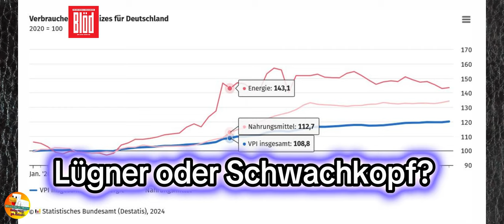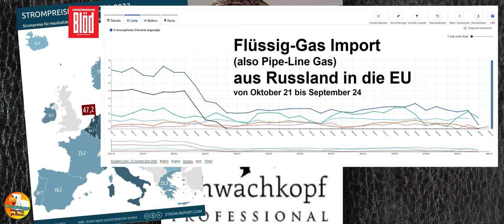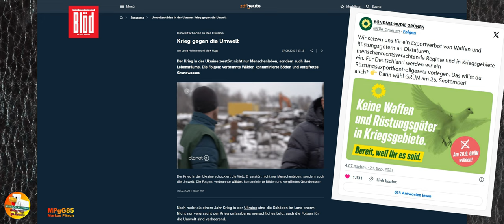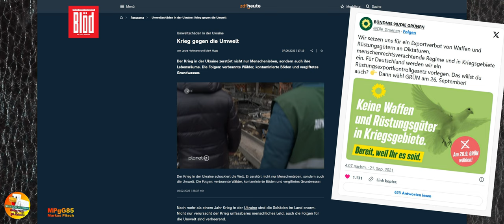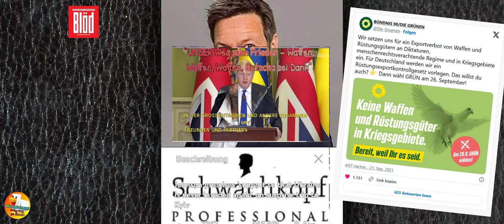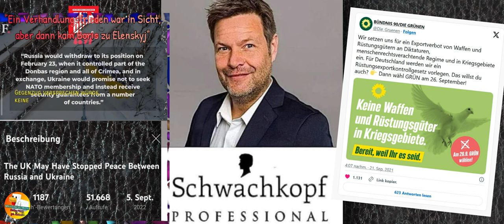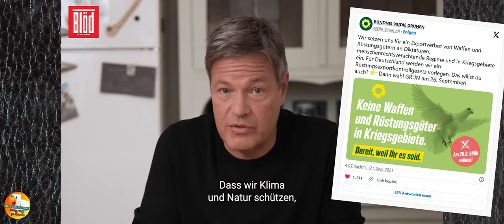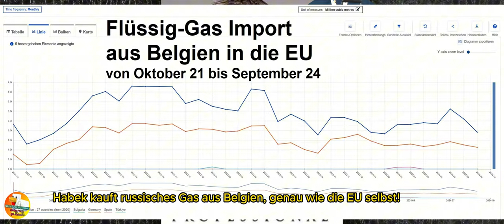Robert Habeck ist kein Schwachkopf!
Quellen:
Gasputin liefert MEHR Gas - Robert will es aber nicht

wie Ihr wieder seht sind meine Quellen NICHT aus dem Kreml oder der "alternativen Medien", es sollte also KONSENS in unserer Gesellschaft sein!